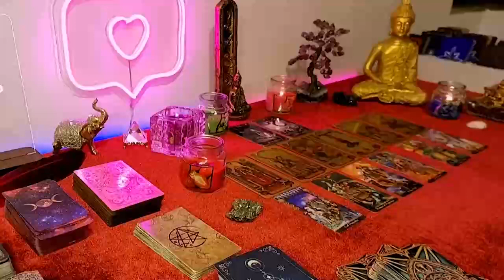VIRGO 🐼THEY'RE GOING TO SHOCK THE F*CK OUT OF YOU❗😮VERY UNEXPECTED!YOU VS THEM ❗JANUARY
Virgo Love
Virgo 2024
Virgo today
Virgo January

Virgo Love
Virgo 2024
Virgo today
Virgo January